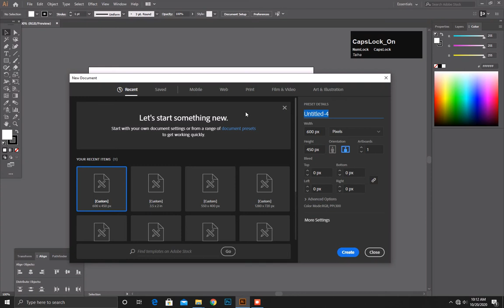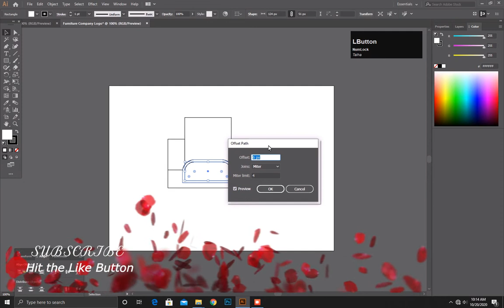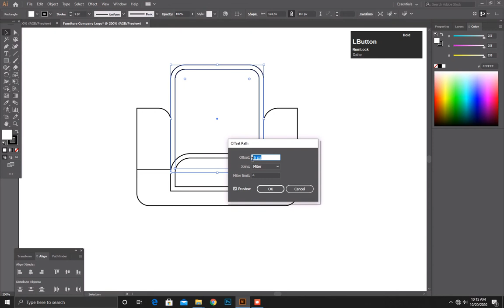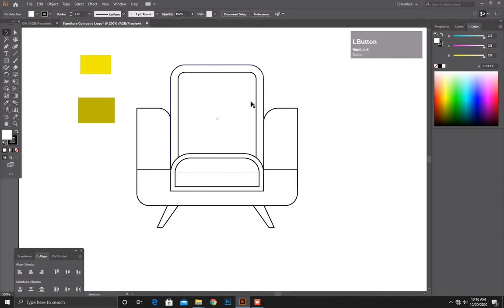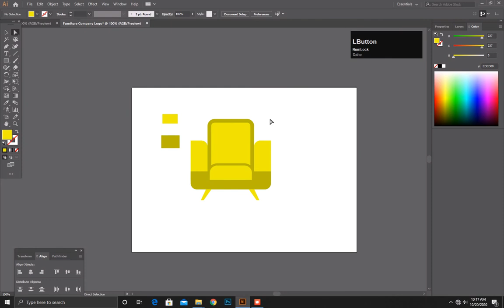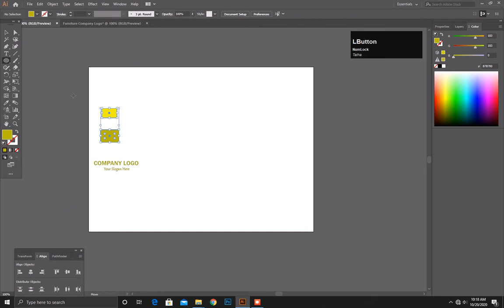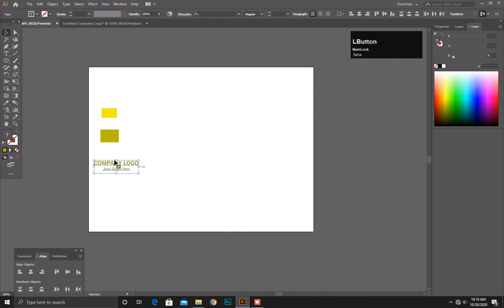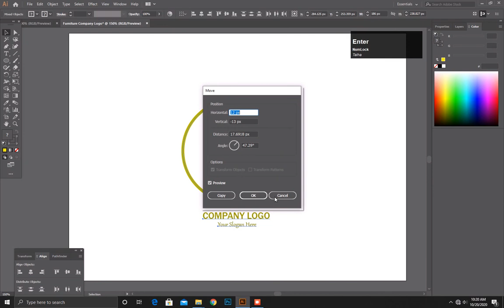FLAT Furniture Logo DESIGN TUTORIAL... Furniture Logo Adobe Illustrator 2019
In this video tutorial, I will show some best tips about in Graphics Designing
LOGO design in just SEVEN Minutes.

HOPE UH LIKE IT. !!!